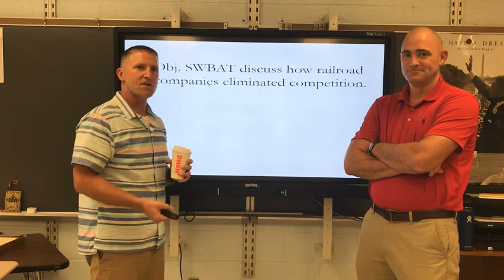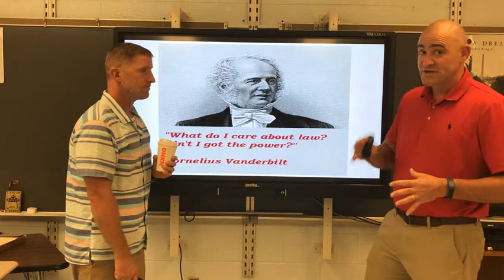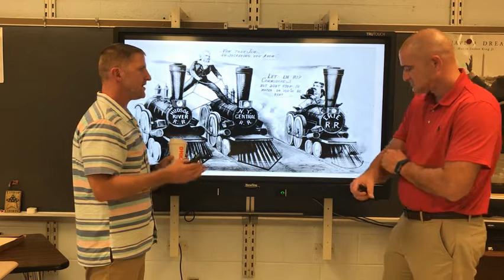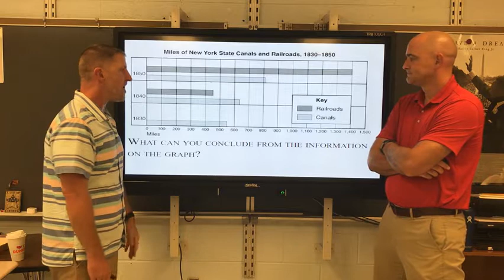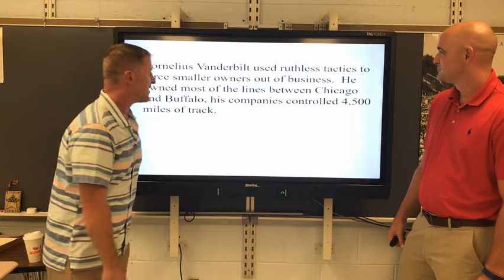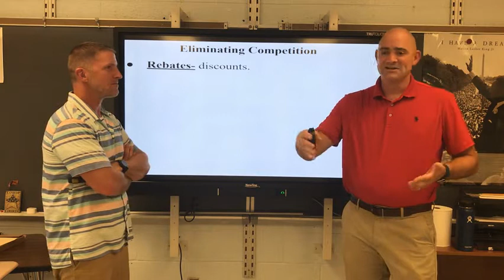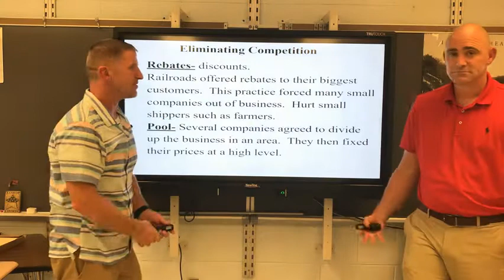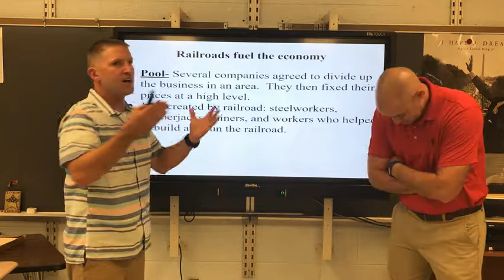Industrial Revolution: Eliminating Competition